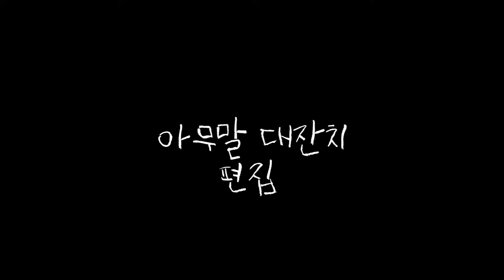악기 명가 삼익에서 만든 칼림바가 2만원 이라니? 실화임?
삼익 오로로 칼림바 보러가기

60년전통 삼익악기 악기정류장이
콜라보레이션으로 제작한
삼익 오로로 칼림바 시리즈 리뷰영상입니다.
네이버 판매량 순위권으로 항상 등재되어있는 제품인데요~

과연 왜이렇게 인기가 많은지
영상에서 확인하실 수 있습니다.

인스타그램 기타전문 계정
인스타그램 악기 리피어(수리) 계정